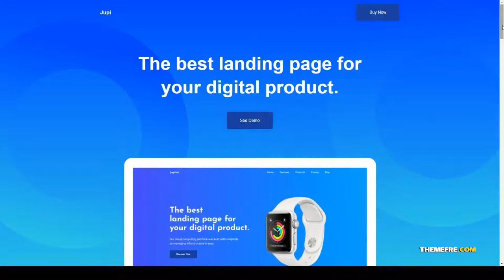Jupi - Product Landing WordPress Theme digital marketing cart Build Website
Framework Underscores

 Columns 4+

 Layout Responsive